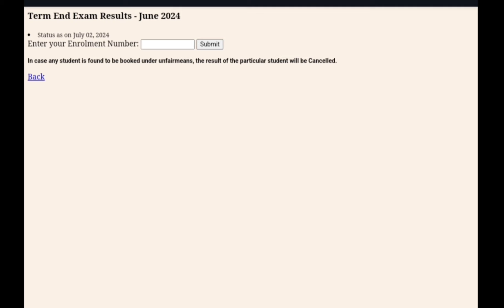BREAKING NEWS IGNOU JUNE 2024 EXAM RESULT UPDATE 🔥 ?? COMPLETE INFORMATION ✅